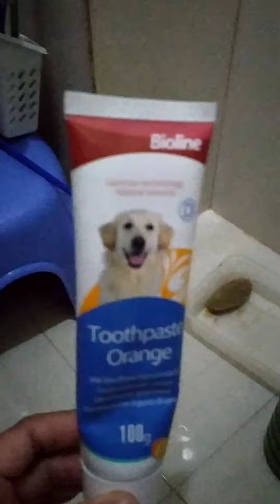Medyo mahirap talagang paliguan ang Chow Chow. Kailangan pang takutin nang slight.🤔😅